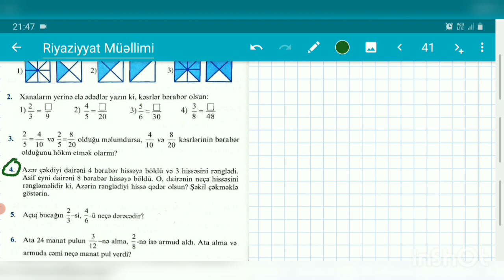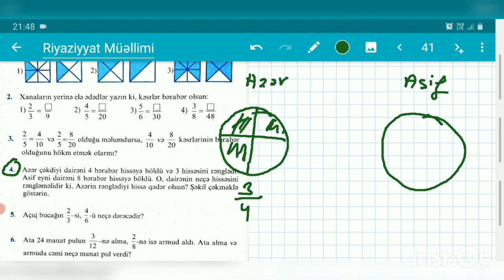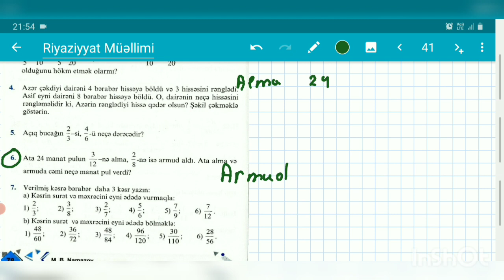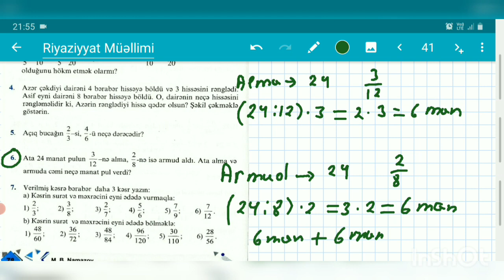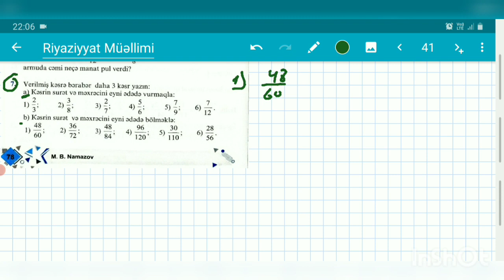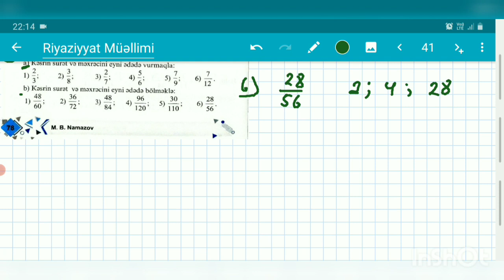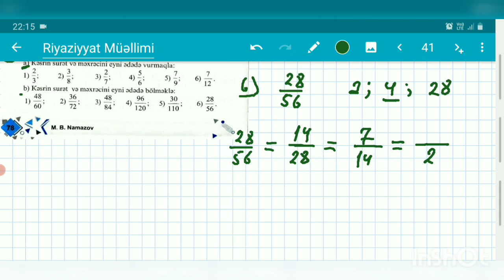Namazov 5-ci sinif Səh.78 Bərabər kəsrlər